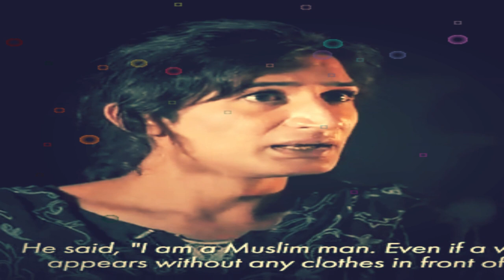BITTER TRUTH (KARWA SACH) BUTT ?MASTQALANDAR